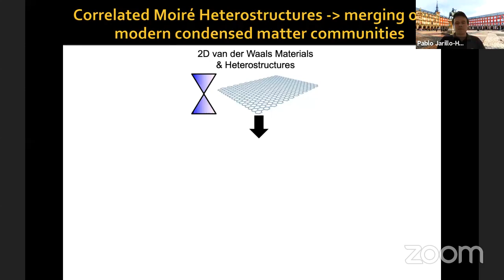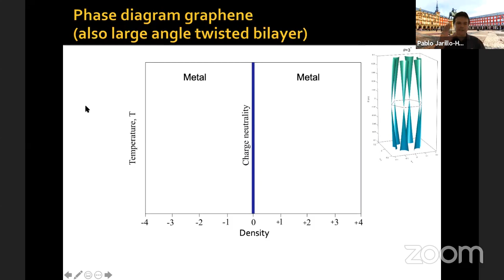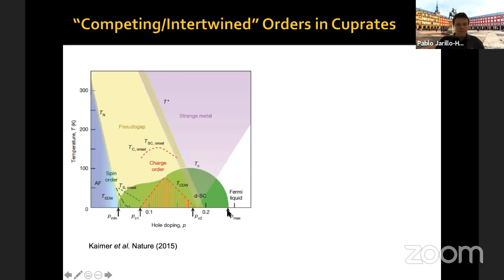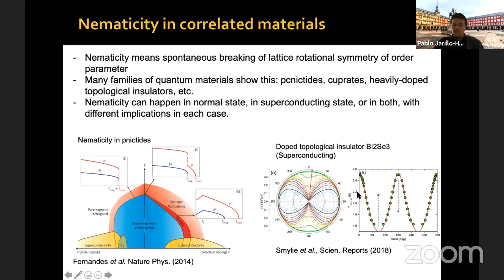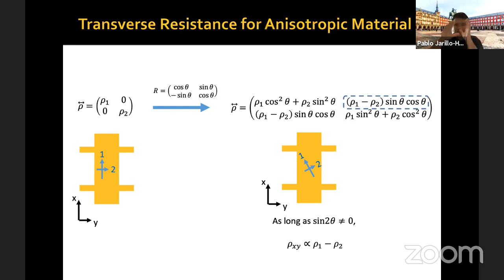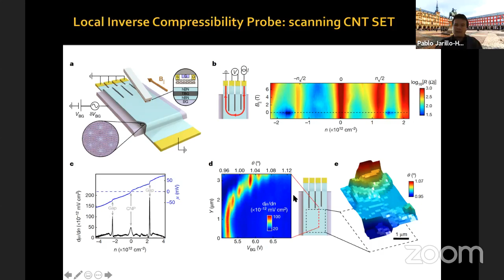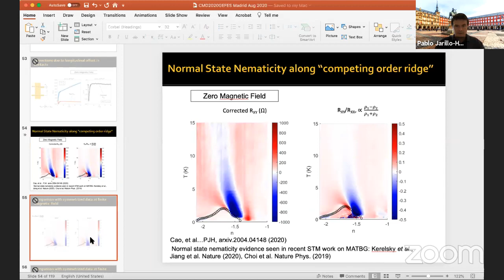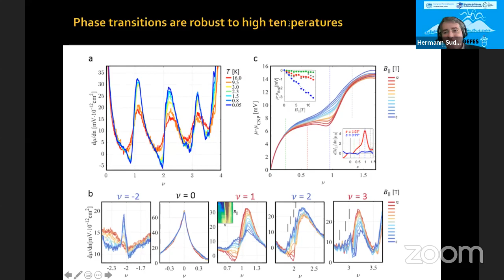Welcome and Plenary Talk: Pablo Jarillo Herrero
Inaugural session and Plenary talk "Magic-Angle Graphene: Superconductivity, Correlations, and Beyond" by Pablo Jarillo Herrero, Massachusetts Institute of Technology (USA).

Welcome to CMD2020GEFES, a large international conference covering all aspects of condensed matter physics. The conference combines the biennial meeting of the Condensed Matter Divisions of the Spanish Royal Physics Society (RSEF-GEFES) and of the European Physical Society (EPS-CMD). It is the 28th in the series of Condensed Matter General conferences, held in Europe since CMD1 –Antwerp 1980. CMD2020GEFES is an Europhysics Conference, as recognized by the Action Committee on Conferences of the European Physical Society.